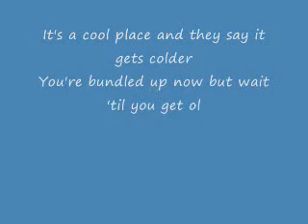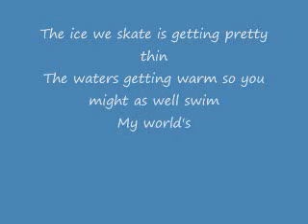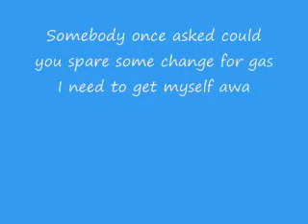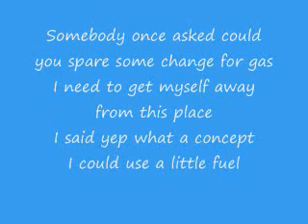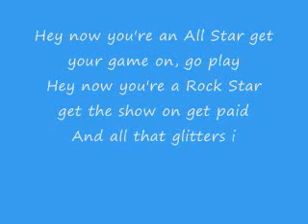All Star- Smash Mouth Lyrics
yeah i havent uploaded a video in a while so yeah enjoy